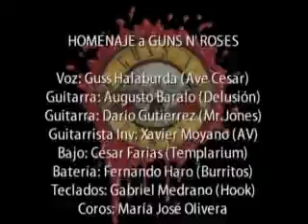Knockin' On Heaven's Door - Homenaje a Guns N' Roses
Knocking On Heaven Door -
Homenaje a Guns N' Roses -
en vivo en Teatro O.Caviglia \ 07.08.07
San Miguel de Tucuman \ Tucuman \ Argentina